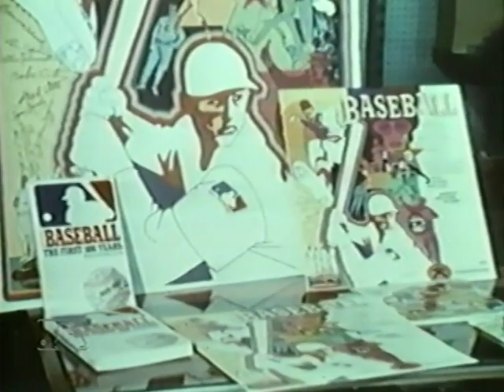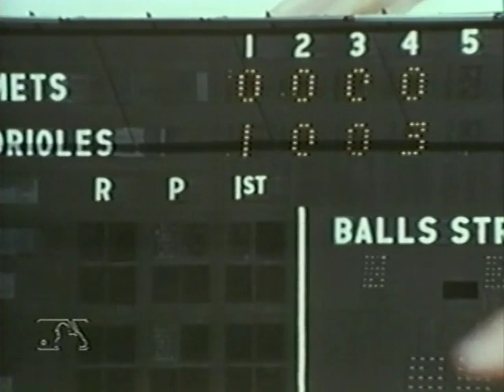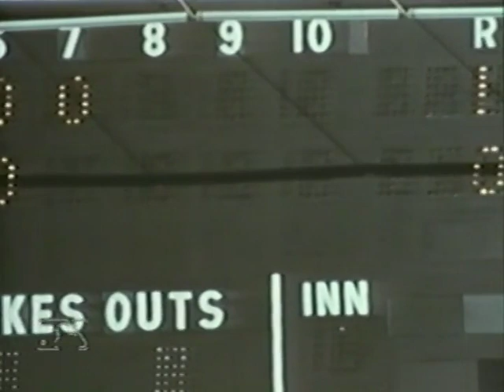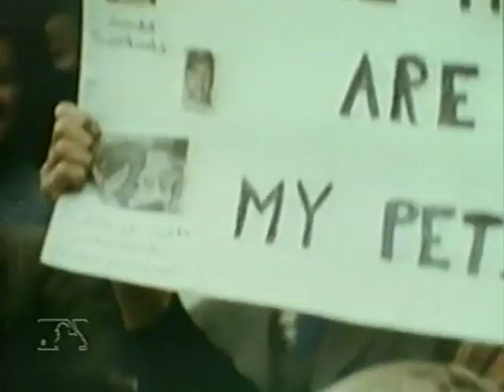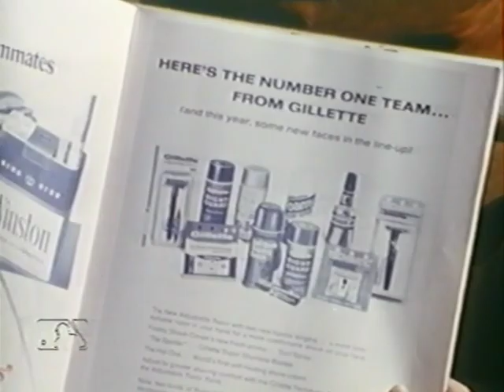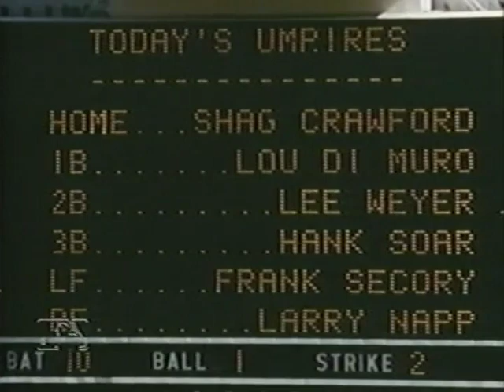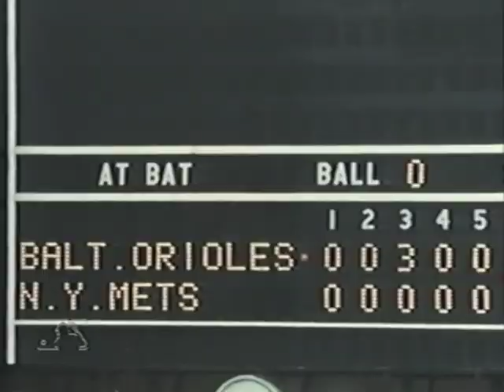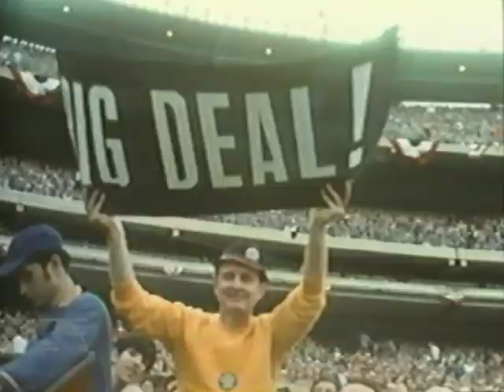1969 World Series Game 2 BALTIMORE 10/12/69 NBC Kinescope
Recent complete restoration of the 1969 World Series Digitalized, cleaned up any color and frame rate corrections with a new layered audio track taken off the original recorded DVDs and VHS tapes for the most complete and upgraded footage I have in the archives.
Original NBC Broadcast on Kinescope (B&W) of Game 2 with Curt Gowdy and Bill O'Donnell and Tony Kubek  from Memorial Stadium.
Starting Pitchers Jerry Koosman for New York and Dave McNally for Baltimore as the Mets try to even the series at one game a piece as Donn Clendenon and Al Weiss continue to be the hitting stars for the Mets as they drive in the only two runs the Mets needed to even the series. As Jerry Koosman gives up only one run on two Orioles hits as Dave McNally pitches a complete game giving up the two runs on six Mets hits.
Also Includes the MLB 1969 World Series film recorded off the original commercial VHS tape master